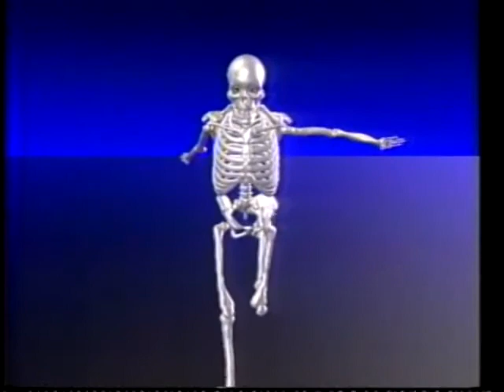Golgo 13 x Kirby (1985)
My first fan film to be uploaded on YouTube.

NOTE: Fake/fan-made.